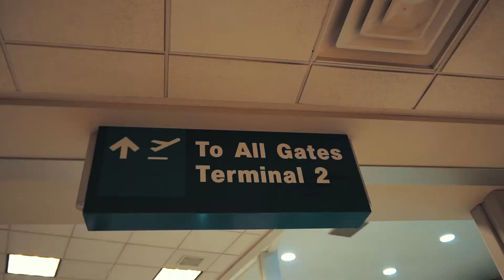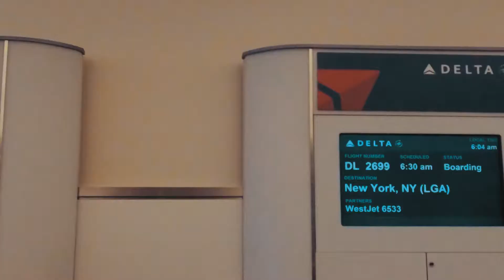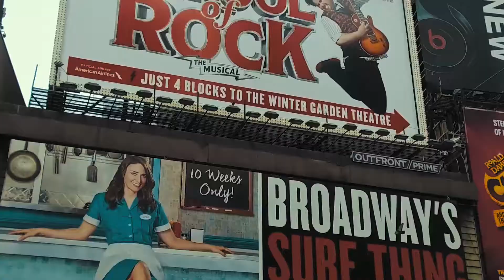The Walkabout 1 // Start of an Epic Journey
G'day guys and welcome to my first ever vlog! Thanks for joining me on this journey, I'm hoping you enjoy following along!